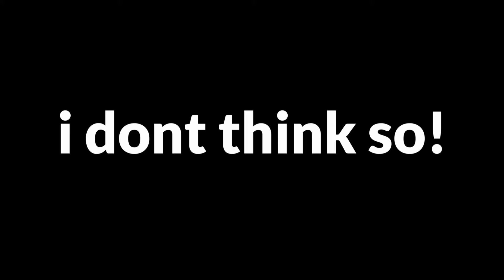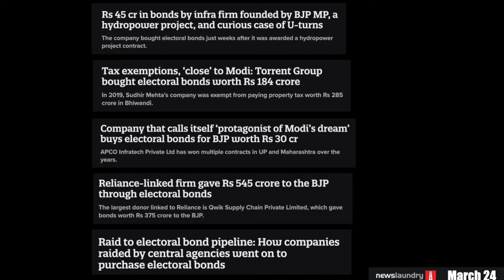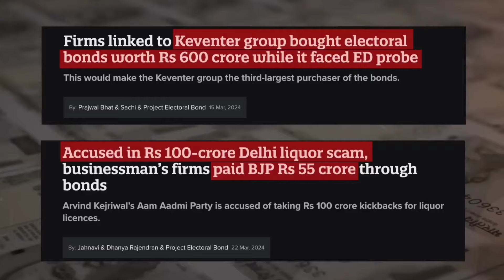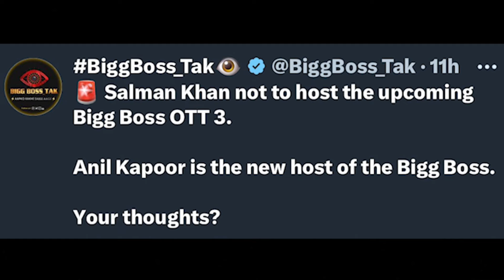Dhruv Rathee Reply to Abhi and Nihu | Carry minati Reaction on Rajat name in live | Factiee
हमारी वीडियो में दी गई जानकारी Fans THEORY, SOCIAL MEDIA और Internet पर Viral Facts पर आधारित है हम किसी भी चीज का दावा नहीं करते  हैं।